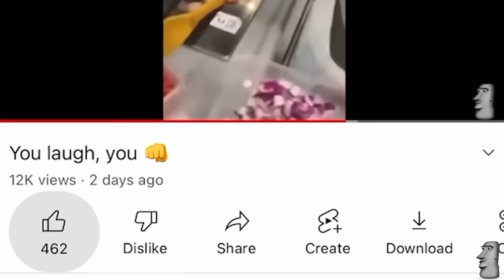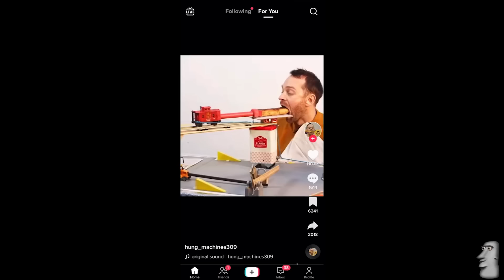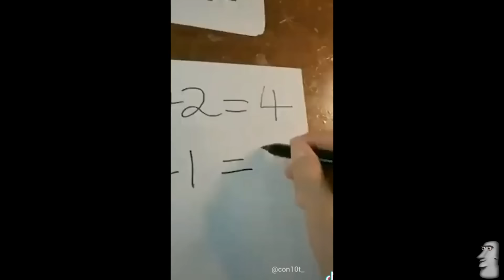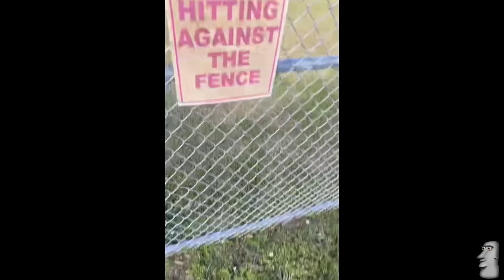Try to hold your laughter, but if you pause you lose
I know you love funny videos, but do you love some HORROR? If so, check Out The NEW HORROR Lidar Scanning Game Made By A Friend & Wishlist it on Steam

The Voidness is a SCI-FI psychological horror game where it takes place inside the void where it's filled with just gloom - the only way to see is by scanning the environment with your range finder device, however you are not alone. Don't breathe ... as they are listening.. and watching.